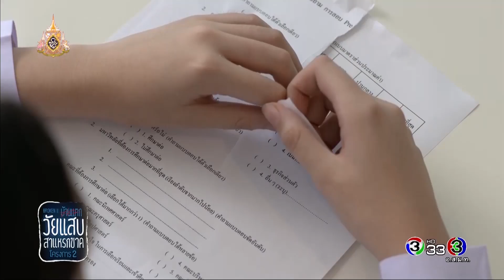FIN | อยากเล่าให้ครูฟังไหมคะ | วัยแสบสาแหรกขาด โครงการ 2 | Ch3Thailand